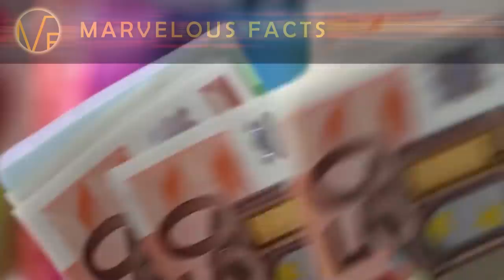Pinaka Batang Buntis sa Kasaysayan | Lina Medina Story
Pinaka Batang Buntis sa Kasaysayan

we don't owned some of the photos and videos